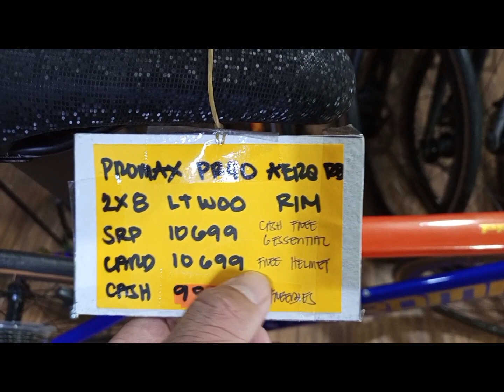TRENDING AERO ROADBIKE BUDGET 10K-14K PAREHAS MAGANDA PERA NALANG KULANG ALIN KAYA SA DALAWA ??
TOSEEK R-TYPE AERO ROADBIKE
& PROMAX PR40 AERO ROADBIKE